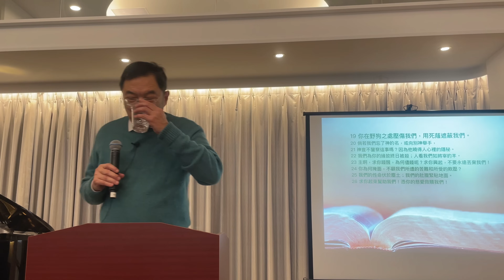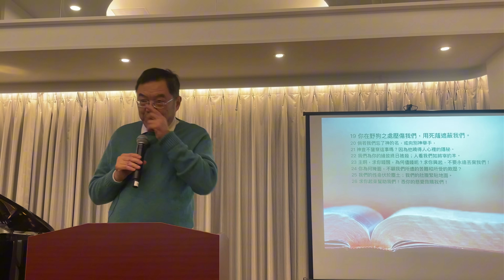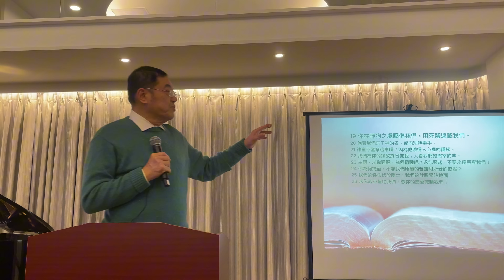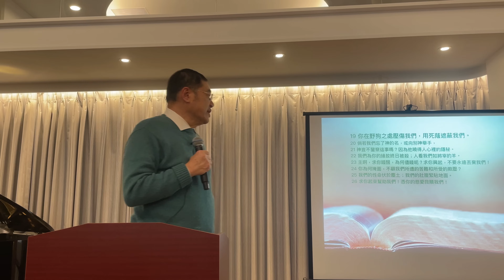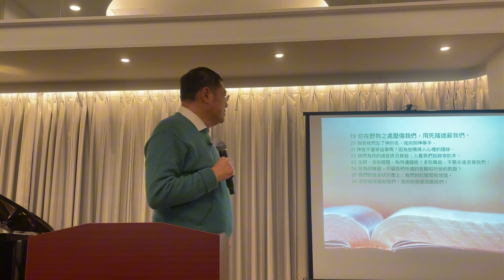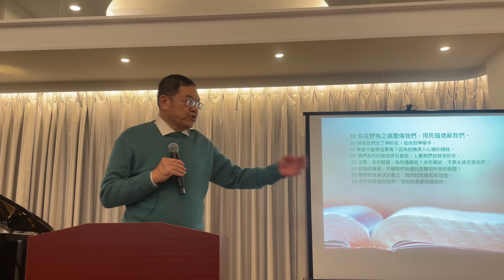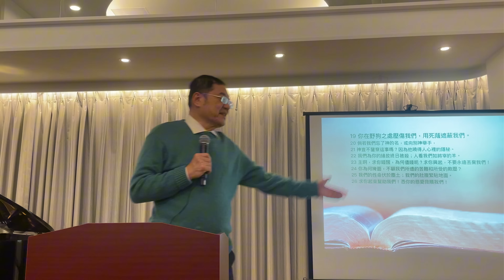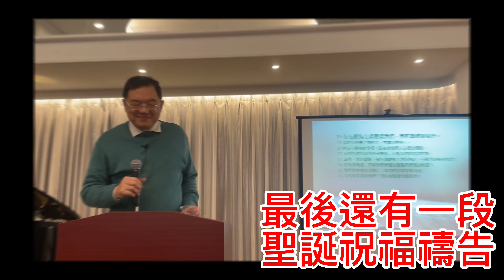河馬教授-張文亮 聖誕主日證道 野狗之地(2023.12.24)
你在野狗之處壓傷我們， 用死蔭遮蔽我們。
‭‭詩篇‬ ‭44‬:‭19‬ ‭

河馬教授 張文亮 詩篇 聖誕節 愛 台大 傳福音 佈道 上帝 基督教 耶穌 禱告 信心 基督徒 受苦 聖經 苦難 喪偶 救恩 痛苦 難過 痛苦 失望 真理 關心 愛 盼望 永恆 苦難 恩典 安靜 陪伴 尊重 忍耐#‭‭忍受#尊貴#意義